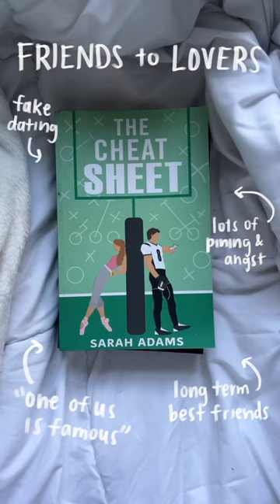friends to lovers book recs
one of my favorite tropes when done well!!